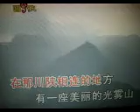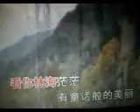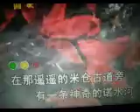美丽的光雾山【WB】（甫人--- 容中尔甲）2024 10 8